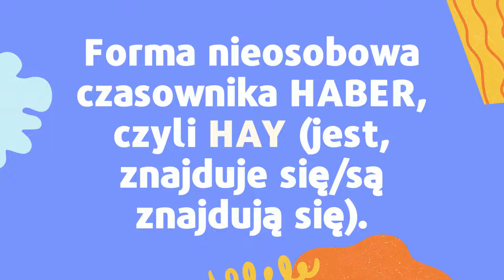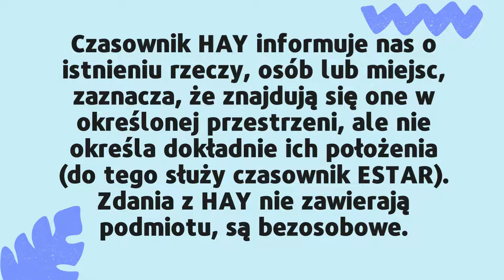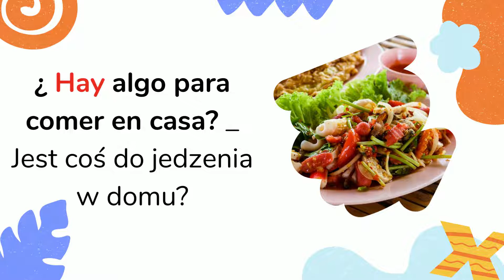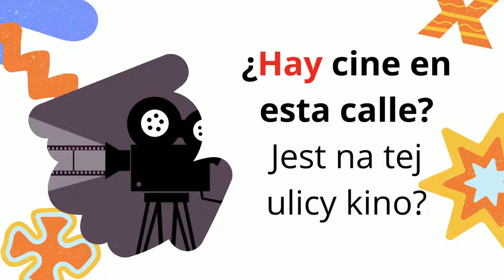Hiszpański dla początkujących, prezentacja czasownika HABER | hiszpańskie czasowniki "być"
Jedna z najważniejszych części hiszpańskiej gramatyki - hiszpańskie czasowniki być. Wielu osobom sprawiają trudność, postaram się wytłumaczyć użycie czasownika "haber" w tak najbardziej przystępny sposób.

Na dzisiejszej lekcji poznasz użycia czasownika "haber"  po hiszpańsku.  Jestem pewna, że każdy uczący się hiszpańskiego ma wiele wątpliwości jak prawidłowo używać czasowników być po hiszpańsku. . Zobacz film i posłuchaj co  dla Ciebie przygotowałam.

Prezent do tej lekcji, czyli zestaw quizy ćwiczenia znajdziesz na moim blogu

🇪🇸 Jesteś na początku swojej drogi w nauce hiszpańskiego? Lekcje hiszpańskiego na YouTube to dla Ciebie za mało?

👩‍🏫 Szukasz nauczyciela języka hiszpańskiego polskojęzycznego bądź nativa zapraszam Cię na zajęcia z nami wejdź na